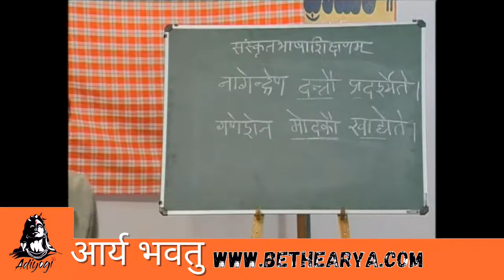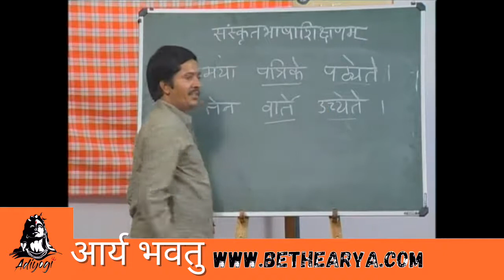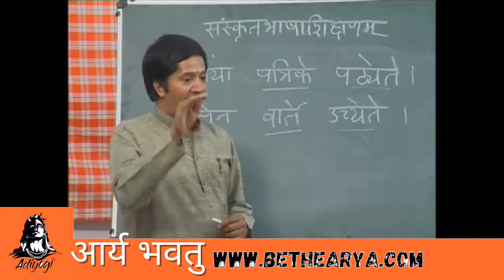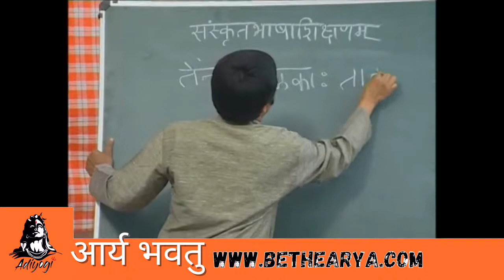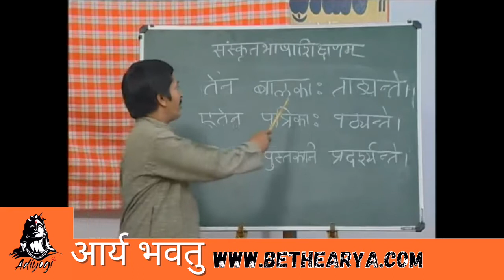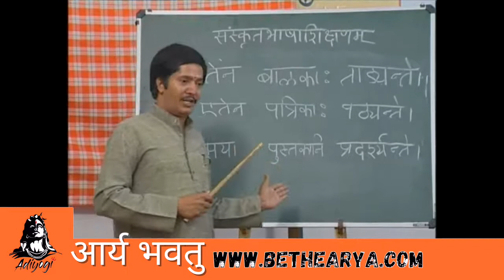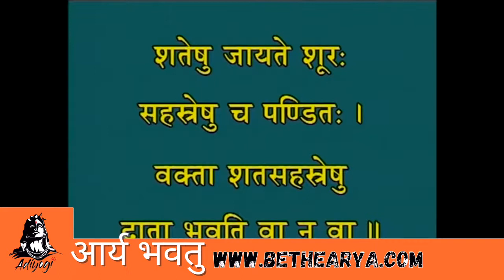Learn Sanskrit through Sanskrit 107/120 - Video Class 107 - bethearya.com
Satyarth Prakash (HINDI)
Vedas (HINDI)
Quran (HINDI)
Bible (English)